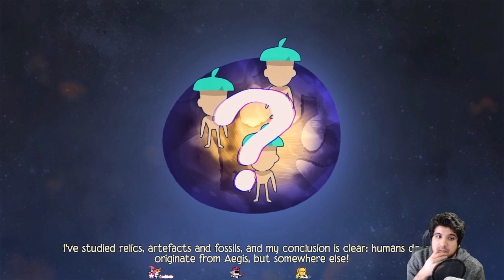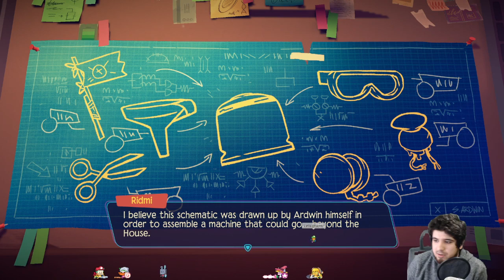A Wholesome Pikmin like Indie game | Tinykin [Part 1]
The first part of my playthrough of Tinykin~

Follow my Game Dev socials for updates on my games & Twitch Stream announcements